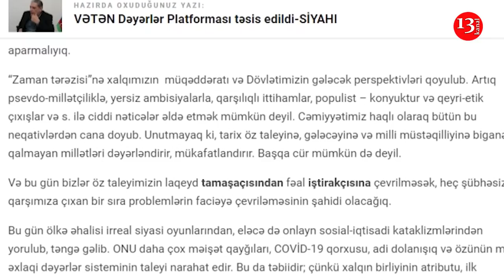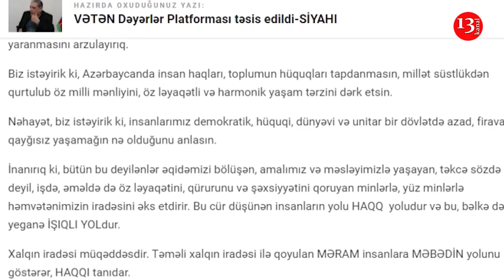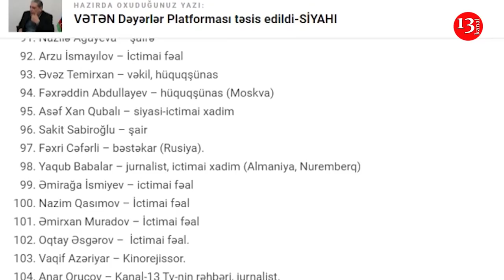Erməni azərbaycanlı qadını təhqir etdi; SMS icazə ləğv edilir, TOYLARLA BAĞLI QƏRAR VERİLDİ